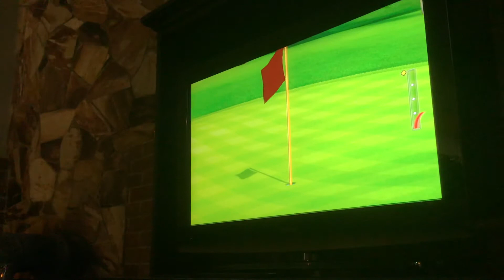Wii Sports Golf: 9 Holes in 5:06